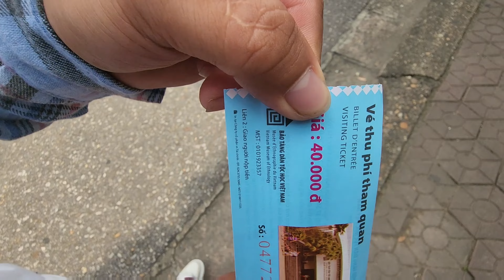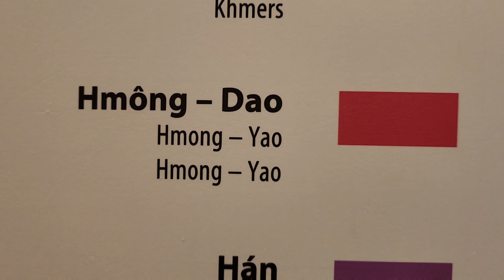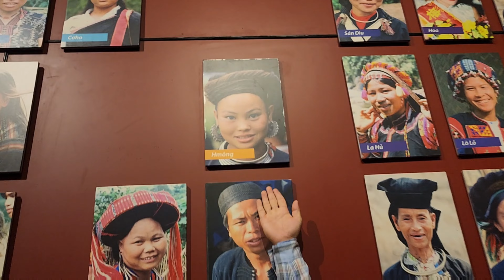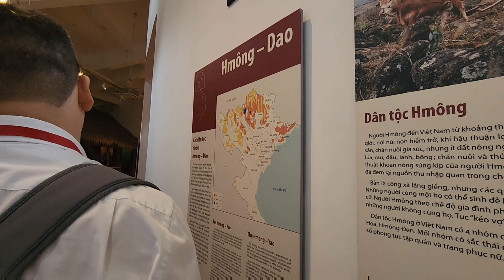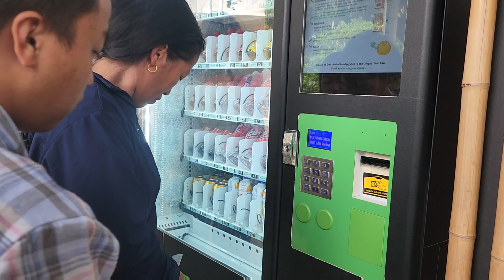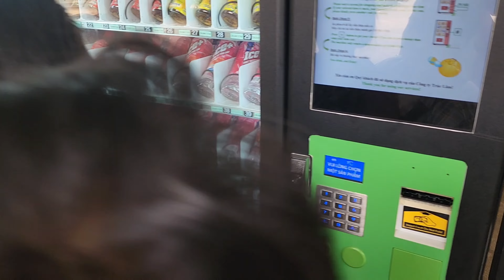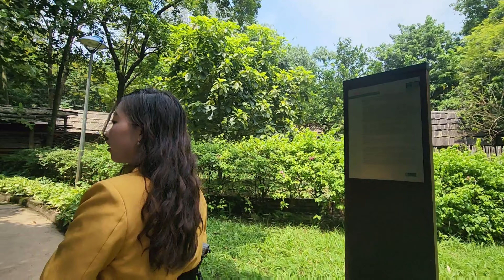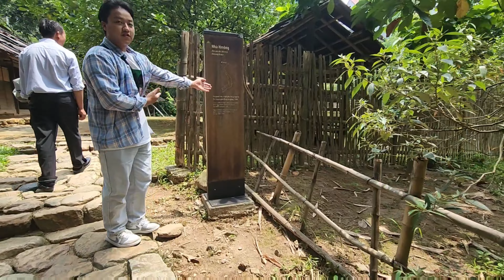Miru coj tsev neeg mus ncig Hanoi city